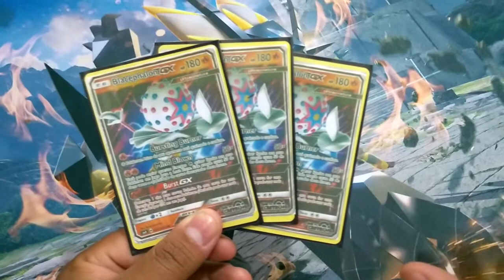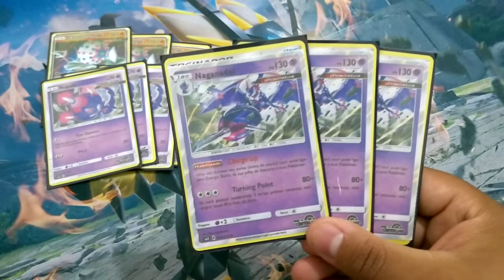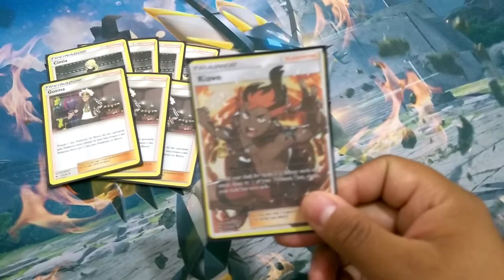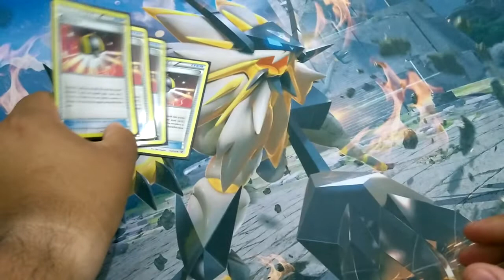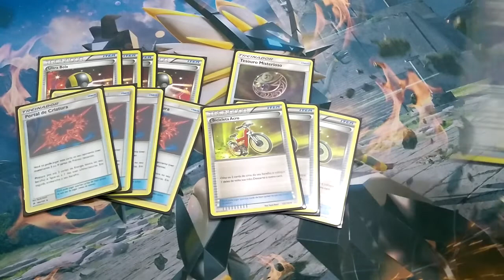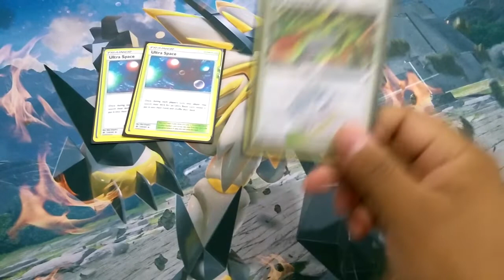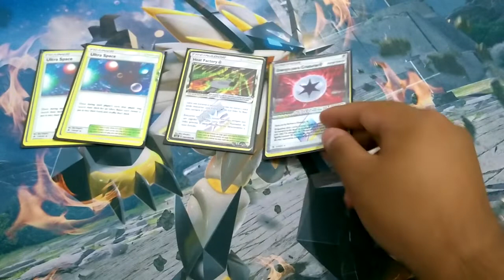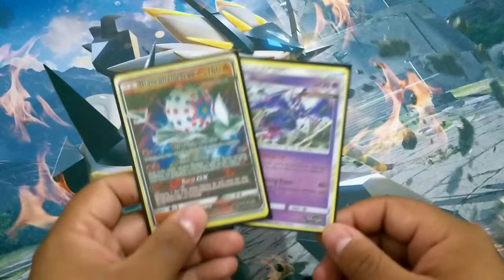ABRINDO DECK - PALHAÇO DA PORRADA - KATOPLAY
No vídeo de hoje vamos abrir o deck do Blacephalon GX, esse bichão maroto que bate muito, mas muito mesmo!!!

Não esquece do LIKE hein e de se INSCREVER tbm.

TMJ